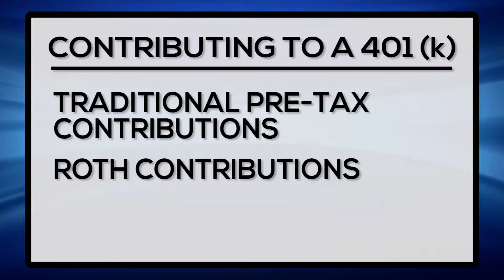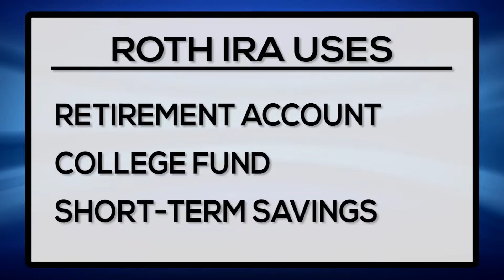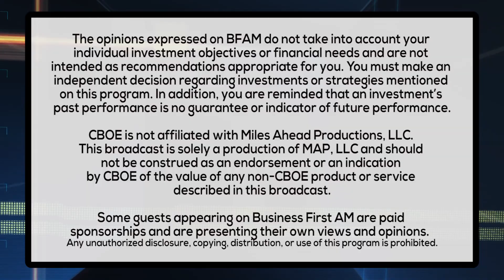INVESTING 101 - STARTING AND CONTRIBUTING TO A ROTH IRA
John Bever, a Certified Financial Planner with Phase 3 Advisory Services, is back with more tips to help you build your portfolio.